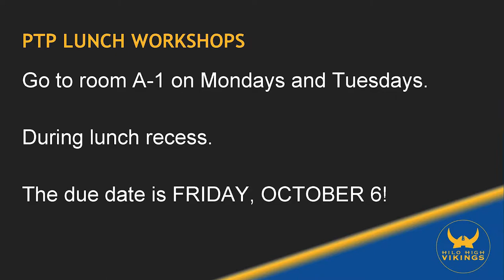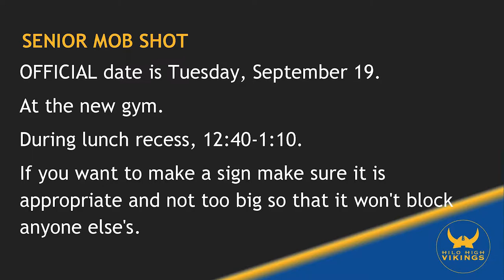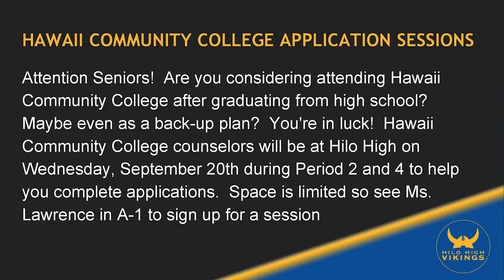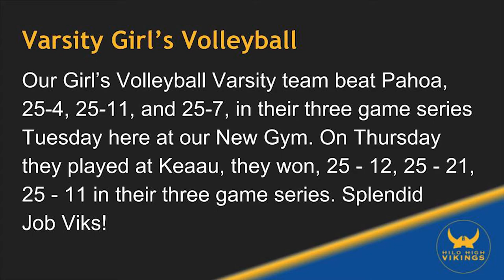09/12/2017 KVIKS Bulletin